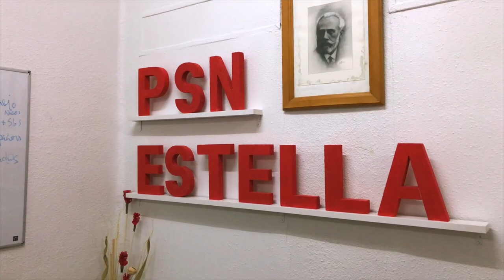¡Opina!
Encuesta de valoración del trabajo realizado por la Agrupación Socialista de Estella-Lizarra.

Entra en psnestella.es y opina, te escuchamos.